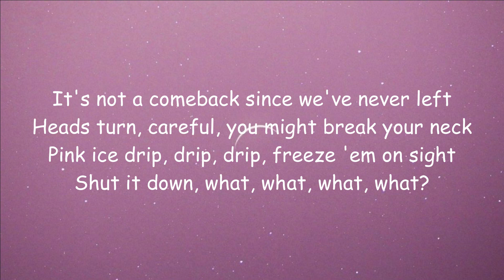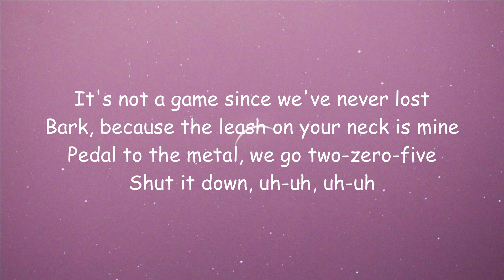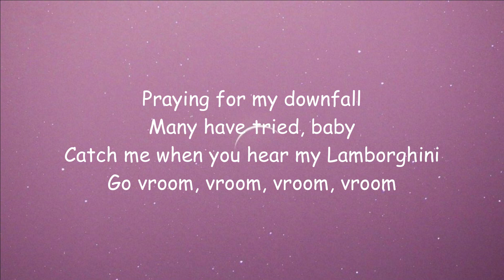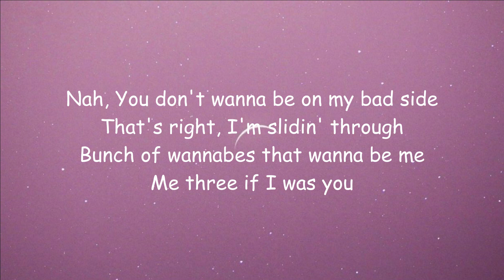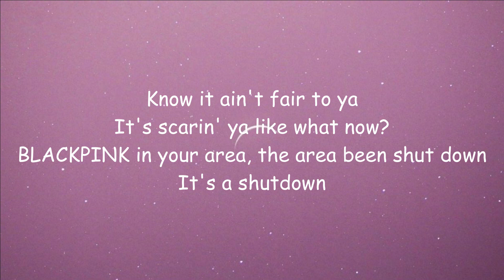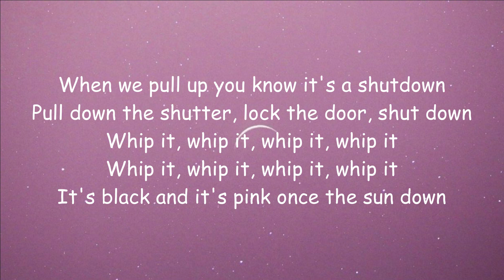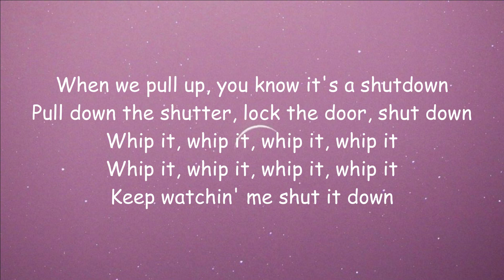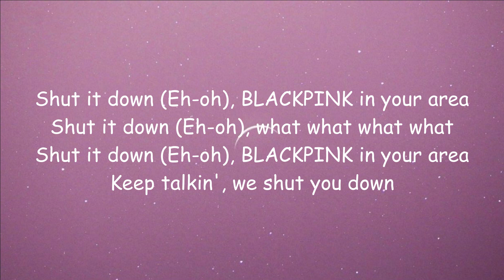[Lyrics] Shut Down - BLACKPINK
Source: Stream Rain by BGM-6 | Listen online for free on SoundCloud
Author: BGM9 BEAUTIFUL  (BGM-6)
Name of song: Rain